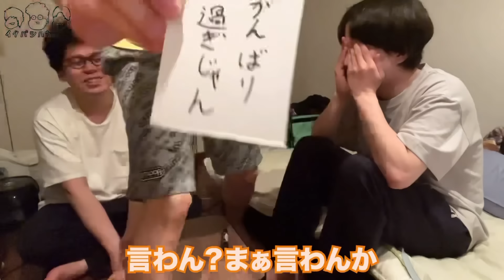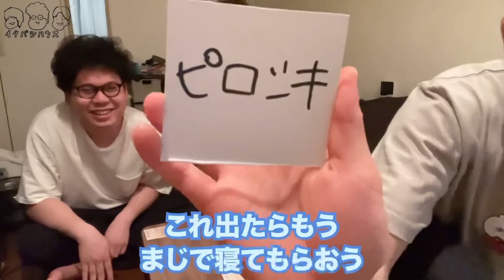禁止ワード宅飲み【ルームシェア】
君に言わせないって決めてる言葉があるんだ

「辛い」とか「悲しい」とか

そんなのは勿論なんだけどさ

僕といてよかったって

そう思わせられなかったら

男じゃないから

君が言わせてくれた沢山の言葉に

僕は少しでも報いたいんだ

「ありがとう」とか「幸せ」とか

溢れて止まらない気持ちを集めてたら

僕が言える言葉なんて限られてきててさ

だからこの言葉だけは

君には絶対に言わせない

君からは絶対に言わせない

僕が言うべき言葉だから

「僕とーーーーーーーーー」